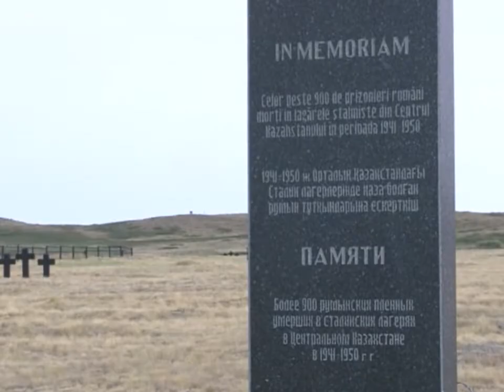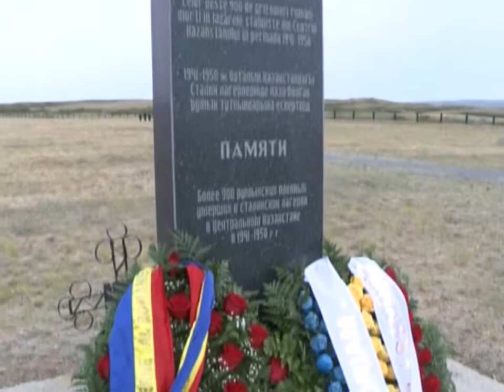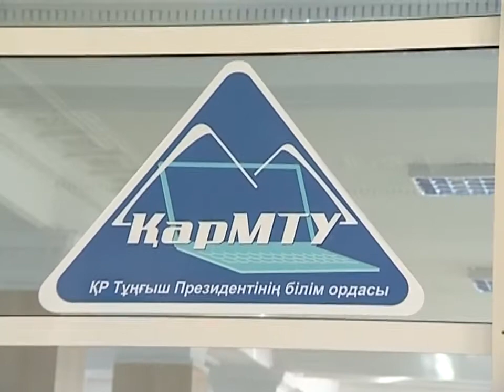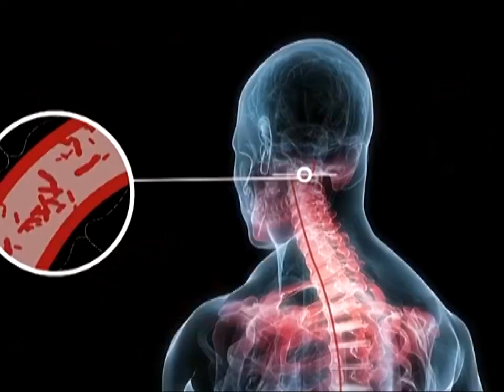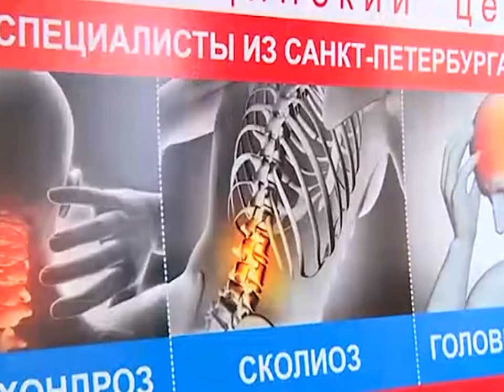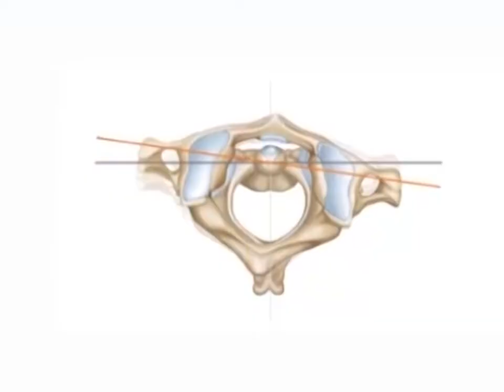28/07/2017 - Бірінші Қарағанды телеарнасының жаңалықтары